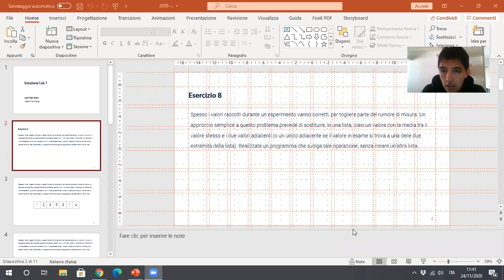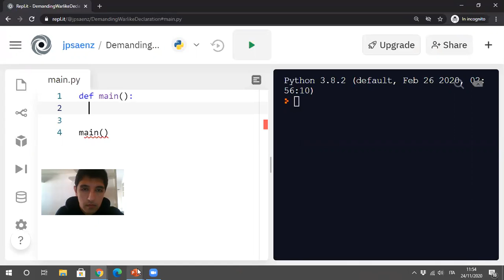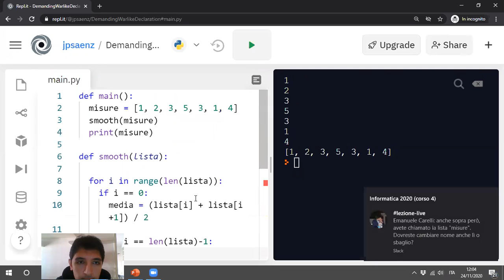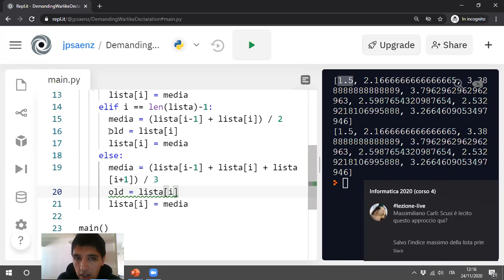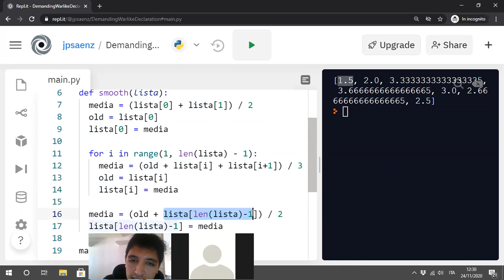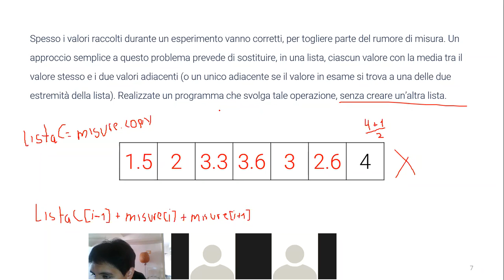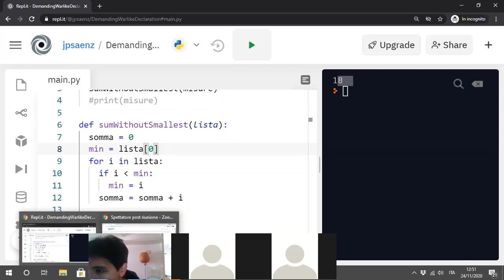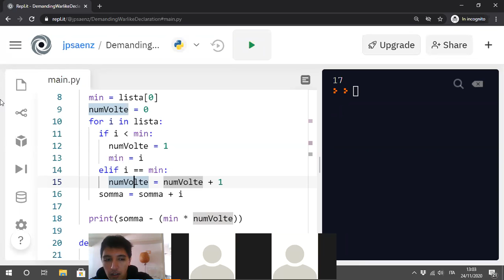Informatica2020-L28: Esercizi riepilogativi su liste e tabelle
Lezione 28 (24/11/2020): Esercizi riepilogativi su liste e tabelle.